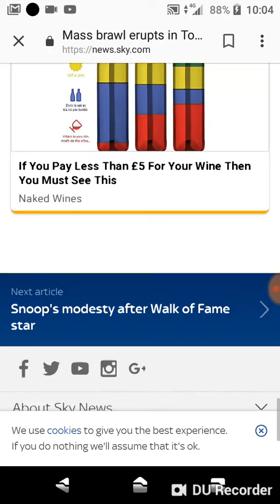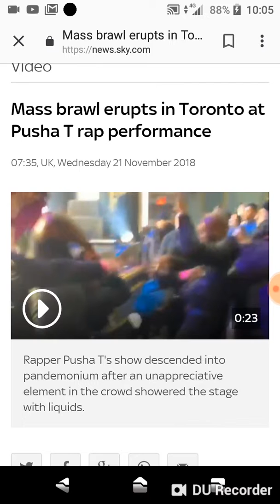21 November 2018